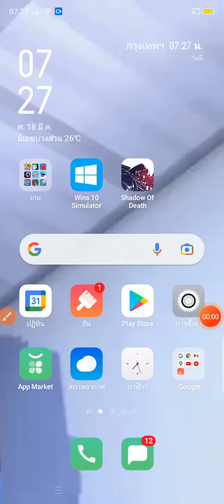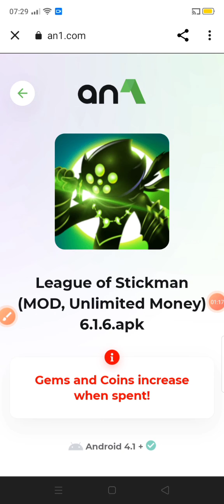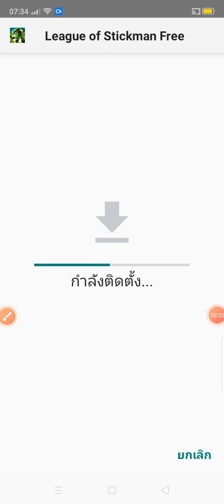แจกโปรเกม